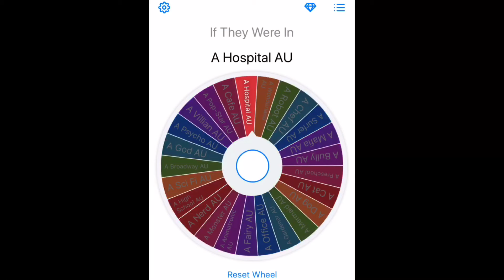Wheel Of Chaos | If Amber was in A Hospital AU